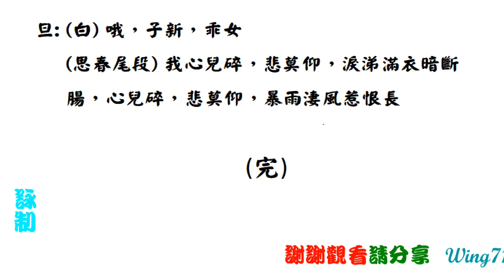父母心_任劍輝_白雪仙合唱_附曲詞